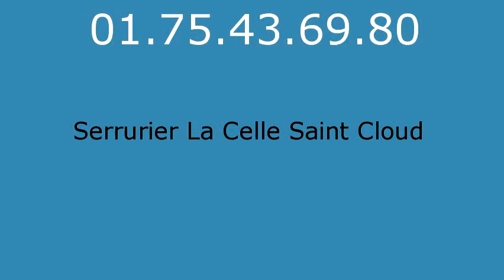Serrurier La Celle Saint Cloud - 01.75.43.69.80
Serrurier La Celle Saint Cloud. Serrurerie La Celle Saint Cloud. Depannage serrurier La Celle Saint Cloud. Ouverture de Porte La Celle Saint Cloud 78170, Serrurier La Celle Saint Cloud 78170, Changement de Serrure La Celle Saint Cloud 78170, Serrurier La Celle Saint Cloud 78170, Serrure La Celle Saint Cloud 78170, Depannage La Celle Saint Cloud 78170, Depanneur Serrurier La Celle Saint Cloud 78170, Ouverture de Porte La Celle Saint Cloud 78170, Rideau Metallique La Celle Saint Cloud 78170, Remise en etat apres cambriolage La Celle Saint Cloud 78170, Fermeture Provisoire La Celle Saint Cloud 78170, Bloc portes La Celle Saint Cloud 78170, Blindage de Porte La Celle Saint Cloud 78170, Porte Blinde La Celle Saint Cloud 78170, Grille de Defense La Celle Saint Cloud 78170, Volet Roulant La Celle Saint Cloud 78170, Depannage La Celle Saint Cloud 78170, SOS Serrurier La Celle Saint Cloud 78170, Depannage installation de serrure La Celle Saint Cloud 78170, Depannage multi-services La Celle Saint Cloud 78170, Serrurier La Celle Saint Cloud 78170, Urgence dans l'heure, Intervention rapide 24h/24 et 7j/7. Picard, Vak, Fichet, Bricard, Mul-t-lock, Jpm, Reelax, Vachette, Dom, Muel, Mottura, Aviva, Laperche, City, Pollux, Metalux, Medeco, Aviva, Brogser, Stremler... Nos techniciens toutes marques et tout type de serrures effectuent tous vos dépannages serruriers : ouvertures de portes: portes blindées, porte d'entrée, porte interieure, porte de garage, portail...Effraction et tentative d'effraction, Perte ou vol de clé, Vandalisme, Ouverture de boîte à lettre, Déblocage de rideau métallique, Déblocage de store roulant et volet, Ouverture de coffre fort, Pour vos blindages, porte, bloc porte, alarme, changement de serrure: monopoint, multipoint, encastrable, à larder, carenée, à code, crémone, changement de canon, changement de verrou, poignées, oeil de boeuf, tringlerie, protege canon, paumelles, barre sur pivot. Grilles de défense, festonnage, rideau métallique, store roulant, volets... Automatisation, interphone, digicode, systeme vigik, visiophone, gache electrique. Coffre fort.